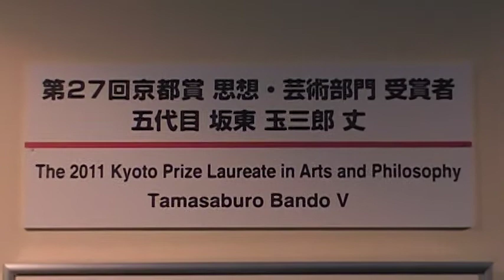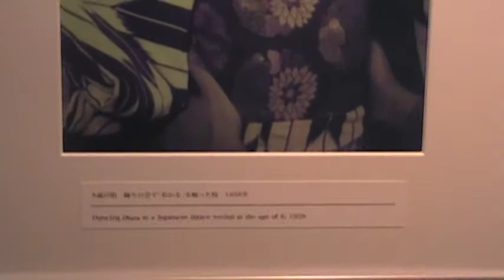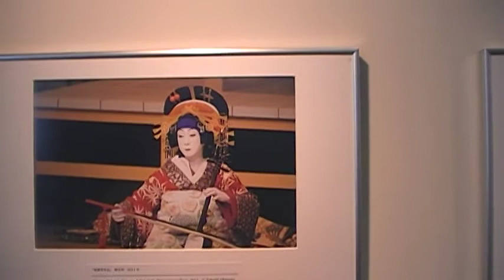第２７回京都賞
板東玉三郎　丈